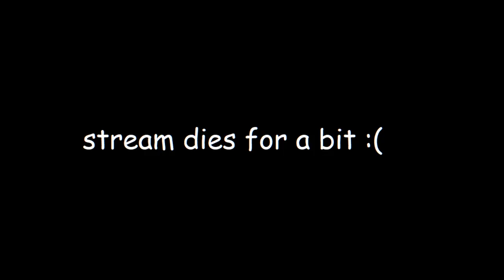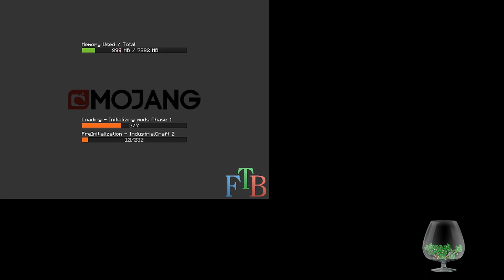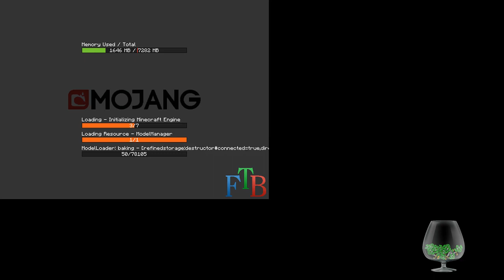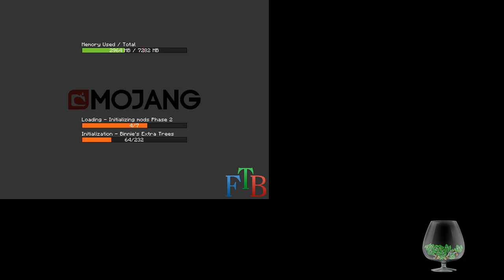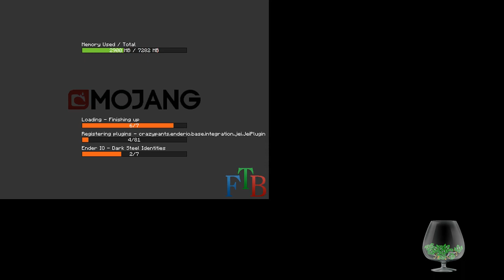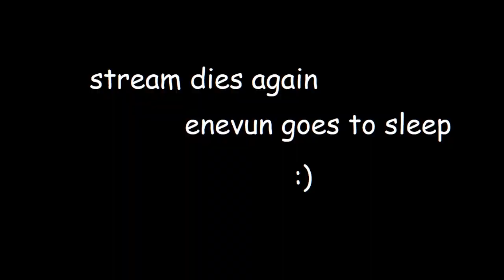[Enevun] Minecwarf Wmonday